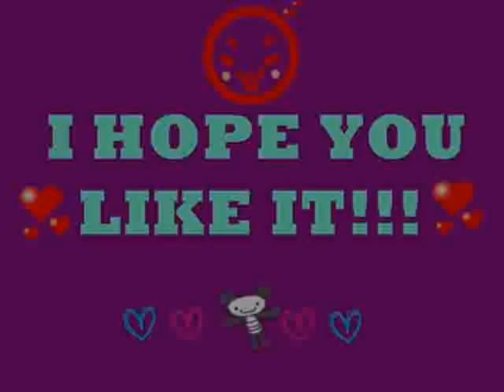Avril Lavigne - When You're Gone feat Maine Coon :]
Ein Song von Avril Lavigne kombiniert mit süßes MaineCoonFotos :D
Wenn ihr nicht wisst, was "Maine Coons" sind, dann sag ich's euch: Maine Coon ist eine Katzenrasse ;D